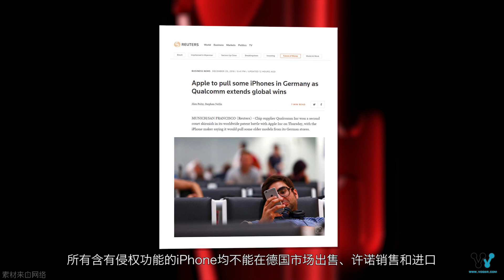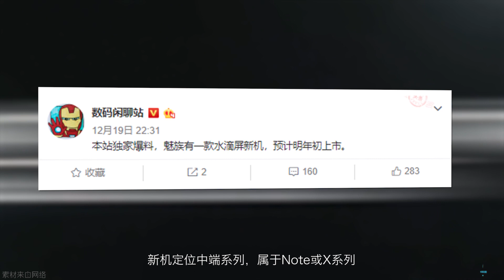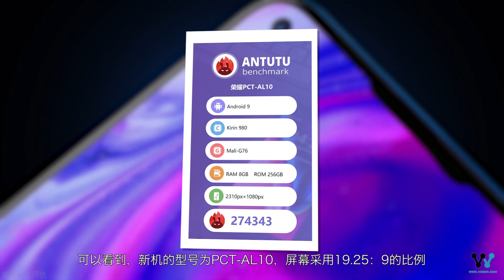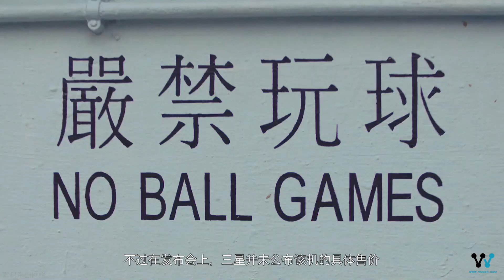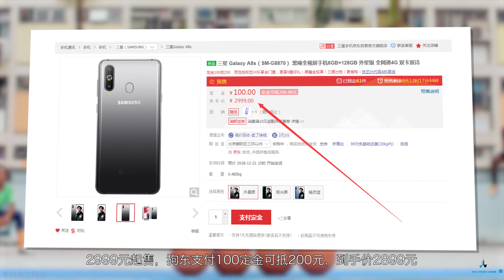「科技V报」德国对iPhone下达禁售令；魅族水滴屏新机曝光-20181221